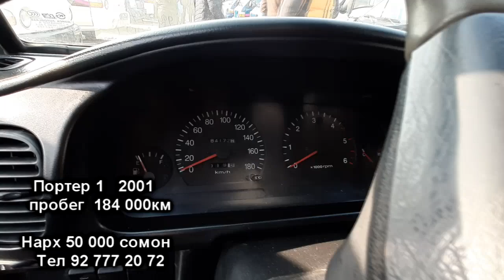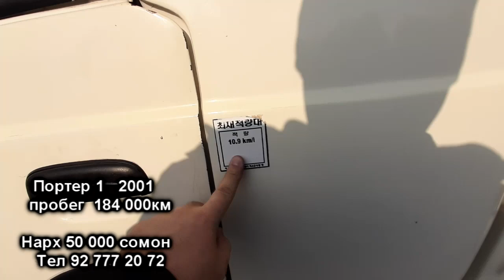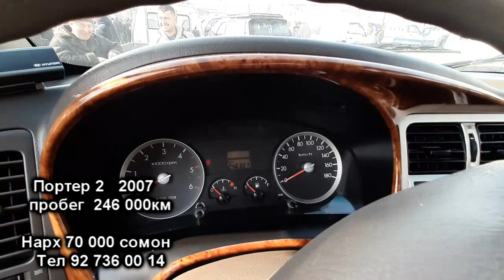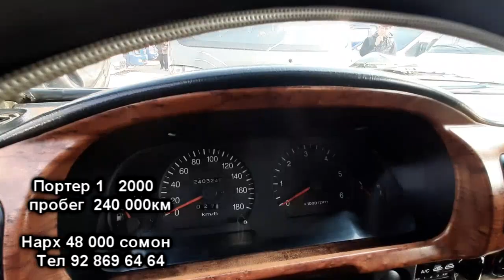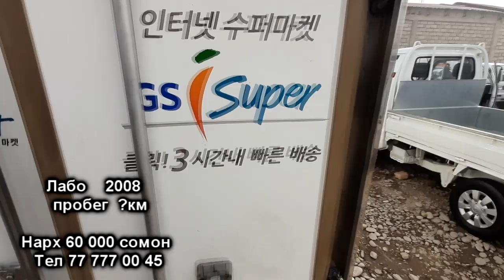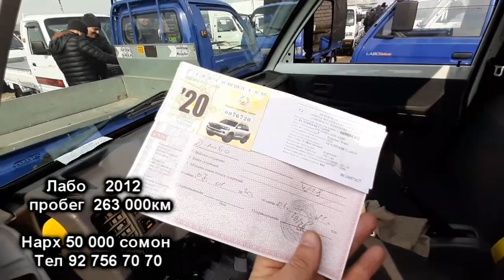Мошинбозор Хучанд 11 марти 2020! Нархои Портерхо ва Лабохо дар Бозор Шинос шавед ва харидори кунед..